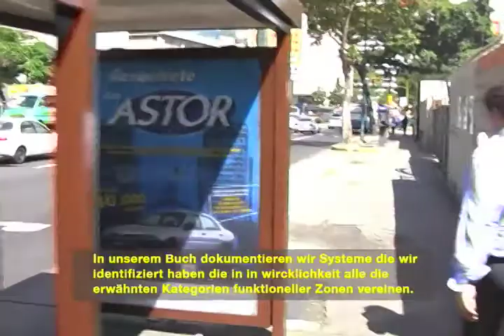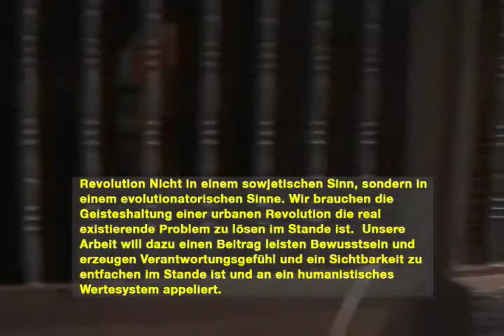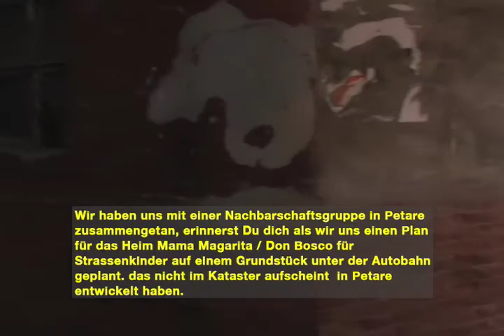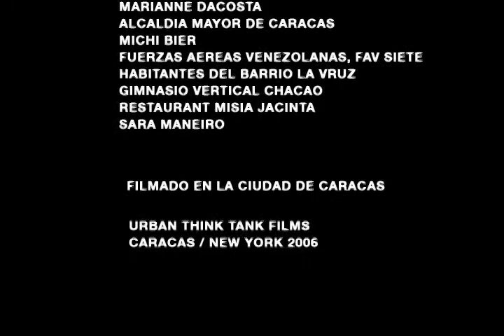Conversaciones de Caracas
(Alfredo Brillembourg and Hubert Klumpner, 2008)